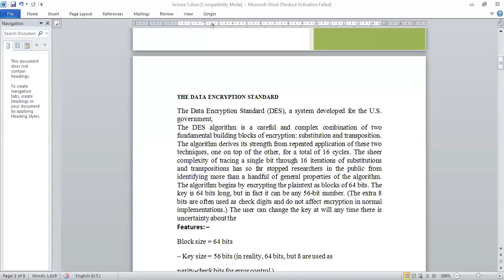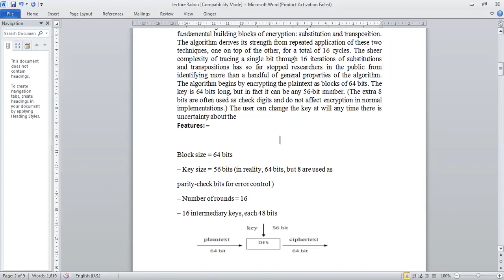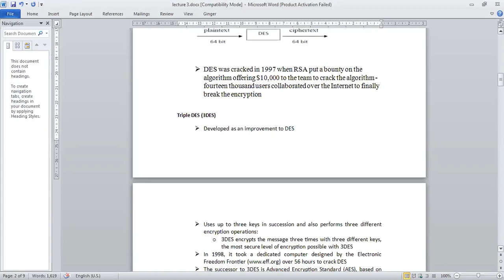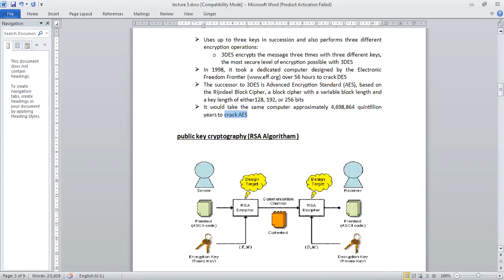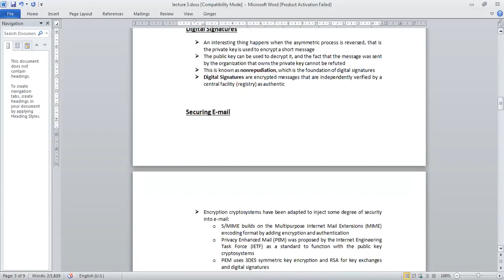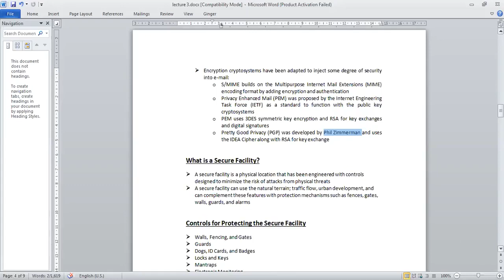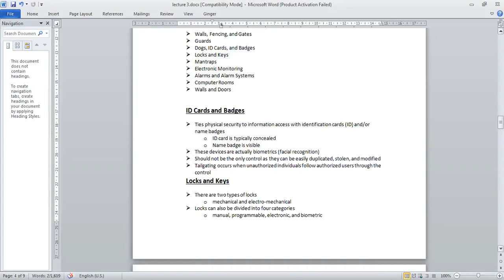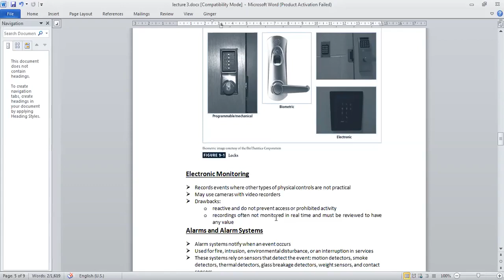انفورميشن سكيوريتي - المحاضرة الثالثة - الجزء الاول - The Data Encryption Standard